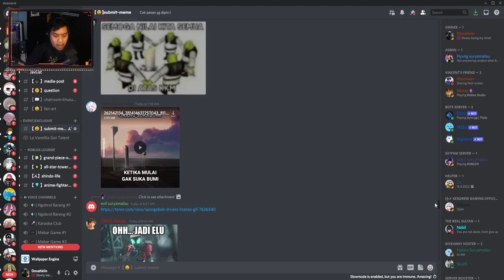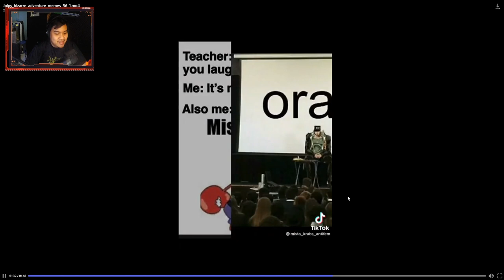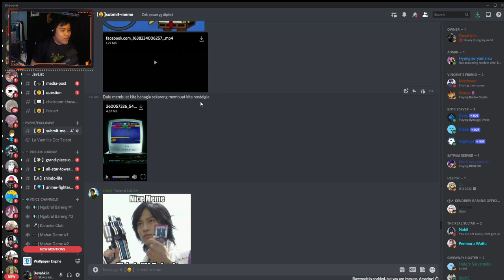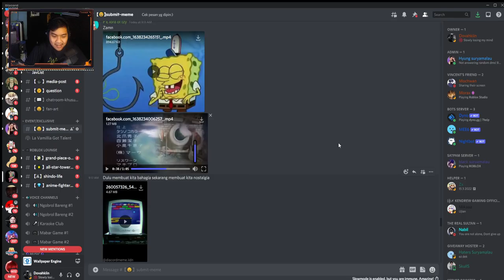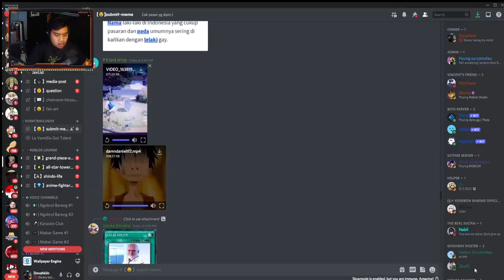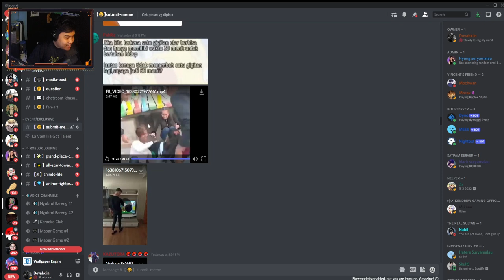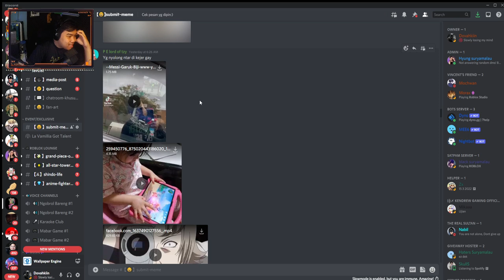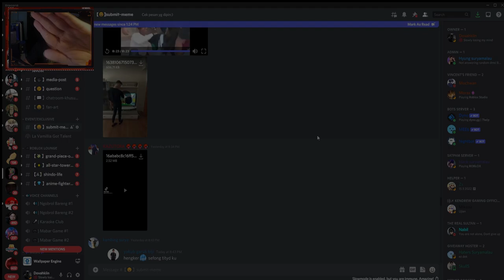Pocong Masuk Cor Coran 😂 - TAWA (Tahan Tawa) Part 3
Ya karena udah banyak yg minta TAWA lagi makanya gw bikin lg deh ni

Spec PC :
- Ryzen 5 5600x
- GTX 1050ti

Ciaooo!!